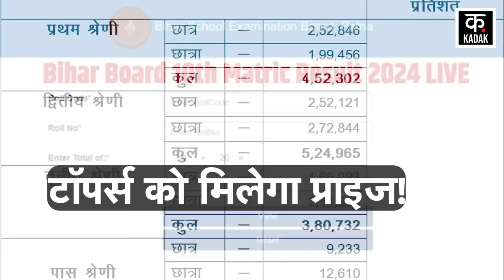Bihar 10th Board Result: Purnia के Shivankar ने 10वीं में top करने के बाद क्या बोला ?| Breaking News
Shivankar, a resident of Purnia district of Seemanchal area of Bihar, came on top in the list of topper in the matriculation examination, the entire Purnia including the family became proud.
बिहार बोर्ड के 10वीं के नतीजे में एक साधारण घर के लड़के ने न केवल टॉप किया है बल्कि पूरे बिहार में कीर्तिमान भी रच दिया है. बिहार के सीमांचल इलाके के पूर्णिया जिला के रहने वाले शिवांकर का नाम जब मैट्रिक की परीक्षा में टॉपर की लिस्ट में सबसे ऊपर आया तो पूरा पूर्णिया समेत परिवार गौरवान्वित हो गया